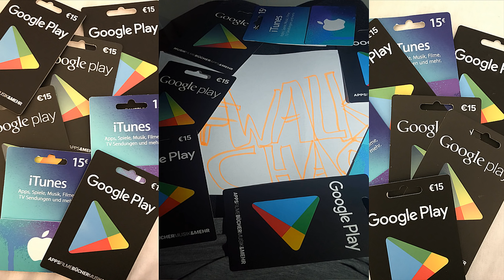Mobile Legends: BEST PLAYER IN THE WORLD KARINA GAMEPLAY!! (No.1 Worldwide| GODS Ly4)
In todays new episode of our Series "Pro Gaming Gameplays" we are having a closer look on the BEST Player in the world who is playing !